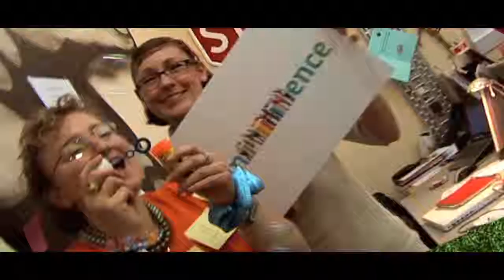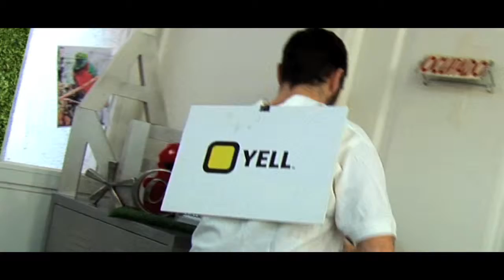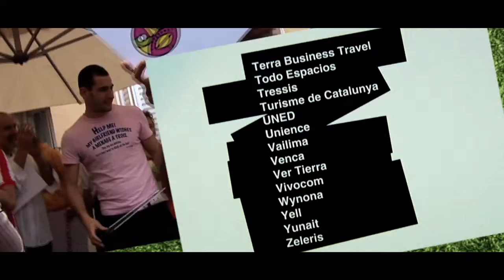Gracias a todos, Redbility.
Esta brillante y alegre agencia, Redbility, especializada, entre otras cosas, en experiencias memorables, agradece la fidelidad y compañía de sus clientes.

Eso siempre es motivo de festejo..., y sino comprobadlo con vuestros propios ojos...

Los cabeza, quedó a cargo, de la Realización y Edición de este hito musical.
En Madrid, año 2010.